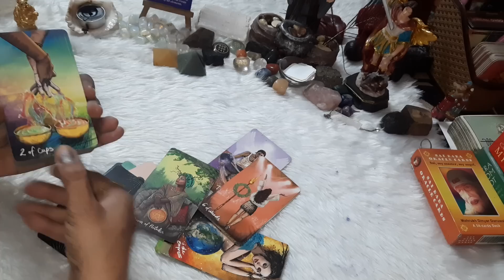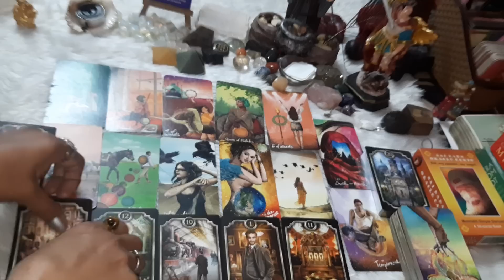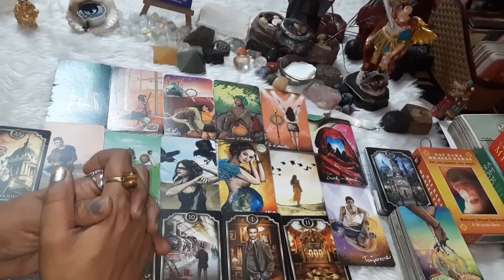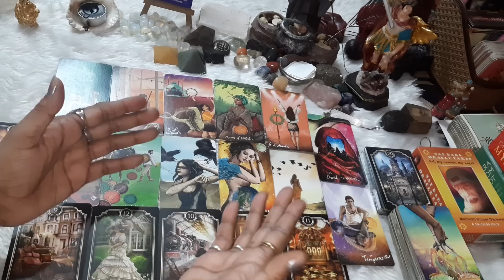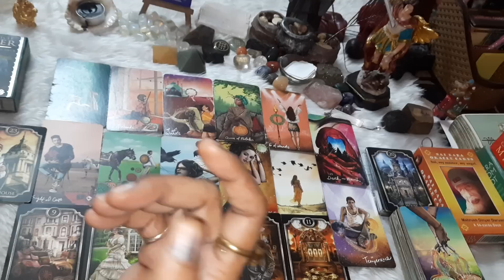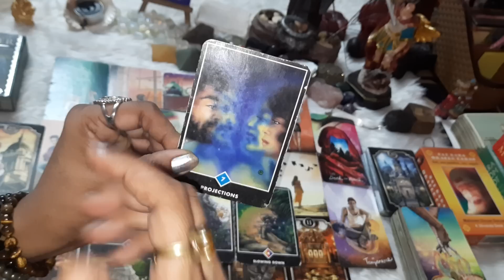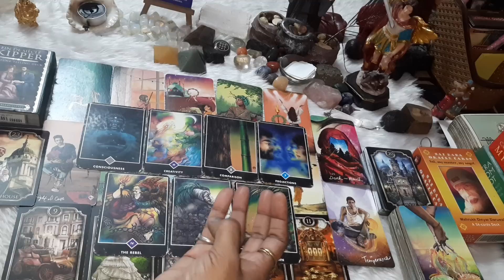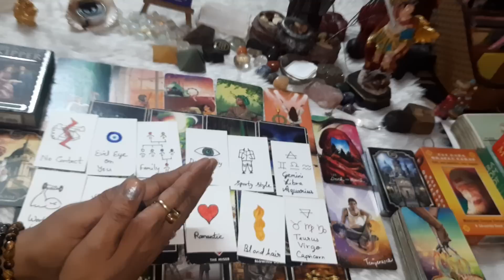👿🦂Shatru Aapke liye Kaun sa 🕸🕷Jaal bun rahe hai@The divine light of tarot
Hii...I m Babeeta a tarot card reader,astrologer, Rune ,Rudraksha ,Yantra Expert , bach flower therapist and Life Coach@thedivinelightoftarot

The link to join The Divine Light of Tarot Family Membership